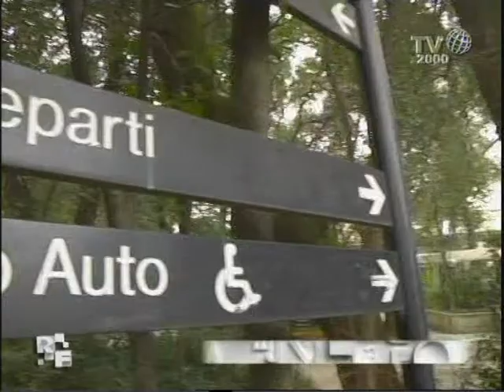Romanzo Familiare - Famiglia Scognamiglio - LA FISIOTERAPIA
Quella con il proprio corpo è una relazione delicata, e la fisioterapia è un passaggio importante perché lavorare su se stessi significa lavorare sulle proprie possibilità.